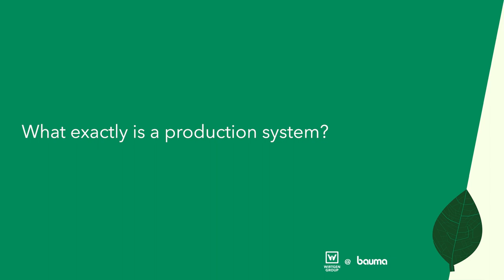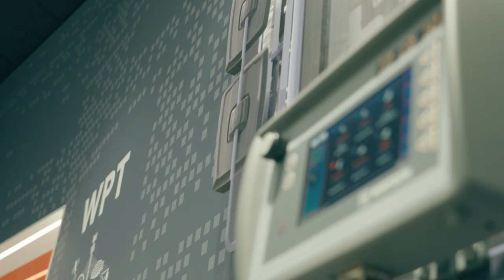Full Service Production Systems | Interview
The Wirtgen Group places a special focus on the challenges our customers face in road construction. To this end, it offers integrated process solutions for the complete application. In this video Mario Linnemann, Corporate Communications at Wirtgen Group, introduces our ‘Production Systems’.